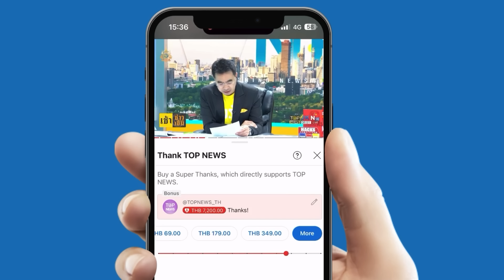"น้าบูม" ซัด Apple นึกว่าจะแน่ สุดท้ายก็ต้องยอมลบโฆษณา หวดหงายครีเอทีฟผลงานห่วย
พักได้สักทีนางแบก “น้าบูม” ซัด Apple นึกว่าจะแน่ สุดท้ายก็ต้องยอมลบโฆษณา หวดหงายครีเอทีฟผลงานห่วย